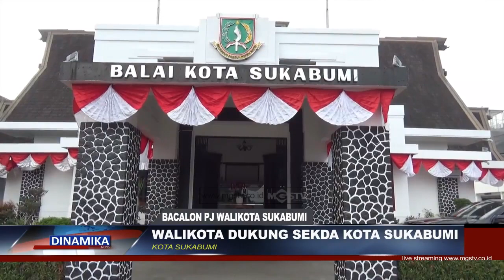WALIKOTA DUKUNG SEKDA KOTA SUKABUMI